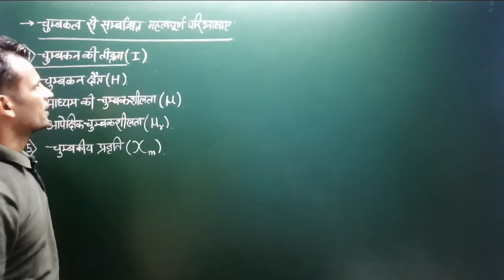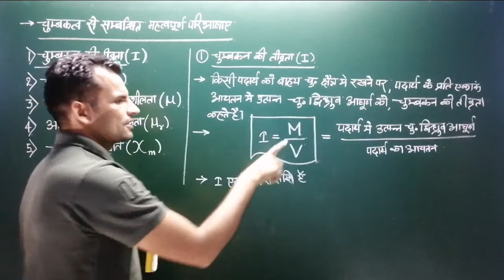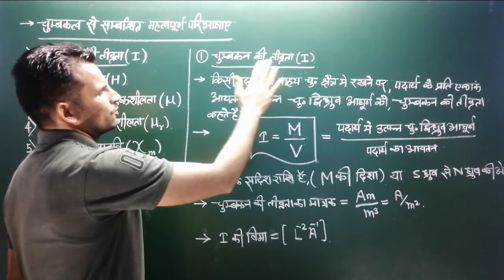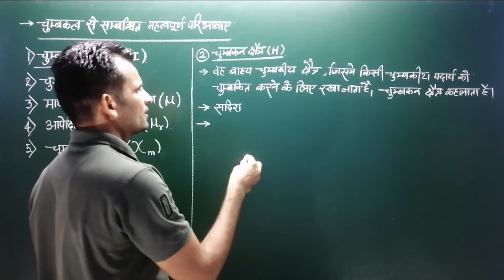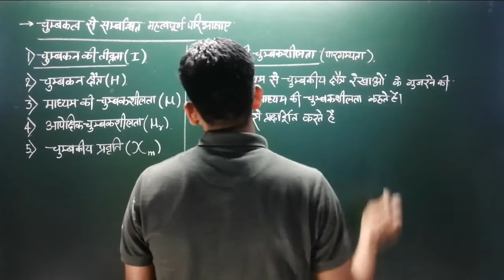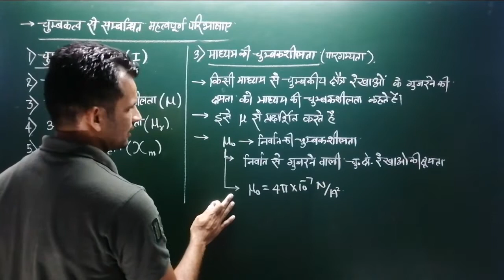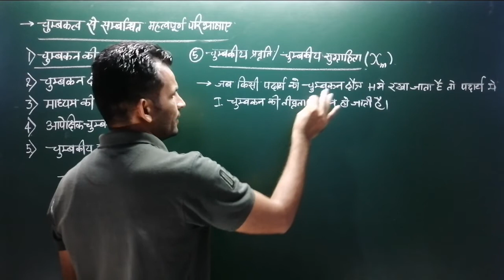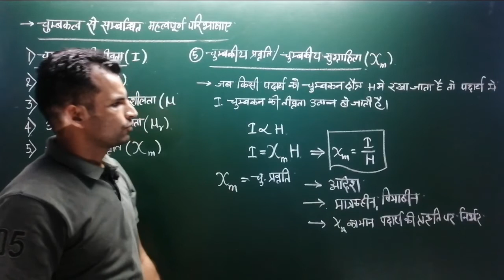12th-#111 चुंबकन की तीव्रता|चुम्बकन क्षेत्र|माध्यम की पारगम्यता|आपेक्षिक पारगम्यता|चुंबकीय प्रवृत्ति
Welcome to the our you tube channel
Unit 4 magnetism and properties of magnetic substances
Topic - some important definitions of magnetism
In this video we study about some important definition related to the magnetism. This video is useful for class 12th physics students and navy airforce students and neet jee students.